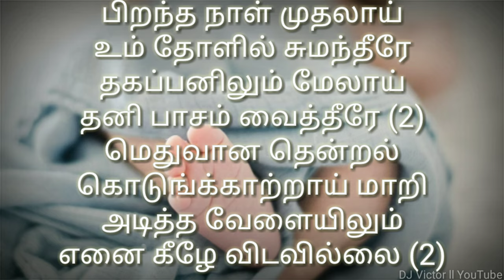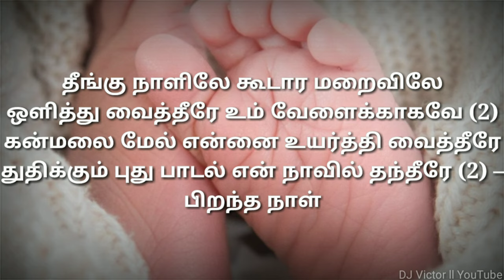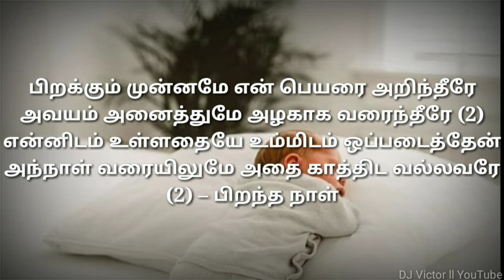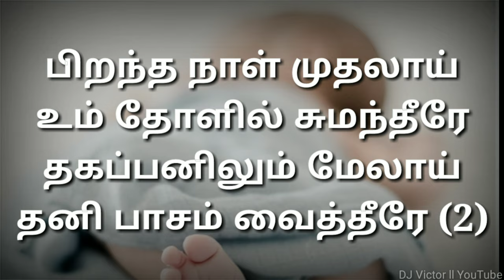Pirantha Naal Muthalai song lyrics ll Tamil christian songs with lyrics ll Johnsam Joyson songs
Pirantha naal mudhalai um tholil sumantheerae
Thagappanilum mealai thani paasam vaitheereae (2)
Medhuvaana thendral kondunkaatraai maari
Aditha vaeliyilum Ennai keezhae vidavillai (2)

1.Theengu naalilae koodara maraivilae
Olithu vaitheereae um vaelaikkagavae (2)
Kanmalai Mel ennai uyarthi vaitheereae
Thuthikkum pudhu paadal en naavil thantheerae (2) – Pirantha naal

2.Pirakkum munnamae en peyarai arintheerae
Avayam anaithumae azhagaga varaintheerae (2)
Ennidam ulladhaiyae ummidam oppadaithen
Annaal varaiyilumae adhai kaathida vallavarae (2) – Pirantha naal